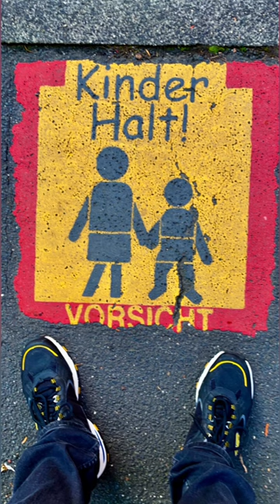Herbst in Oberhöchstadt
In den Herbstferien haben wir mit einer Reihe begonnen "Wir sind auch Kronberg - Jugendliche zeigen ihre Stadt aus ihrer Perspektive". Hier sind erste Eindrücke zu sehen zum Thema Herbst, Tod und Leben.